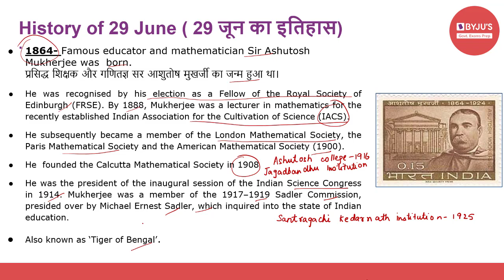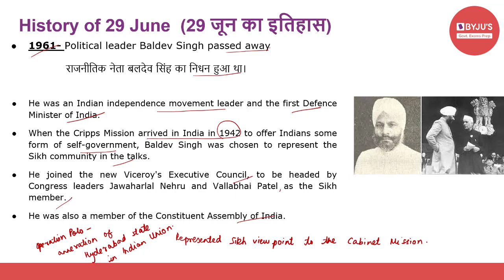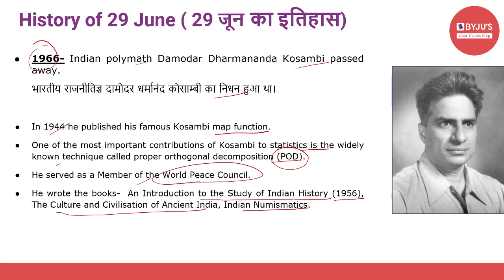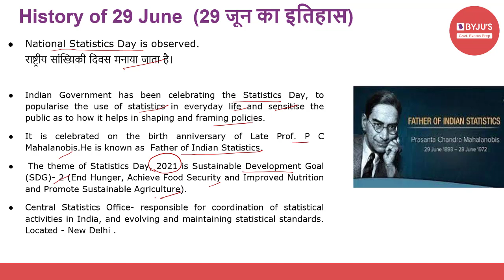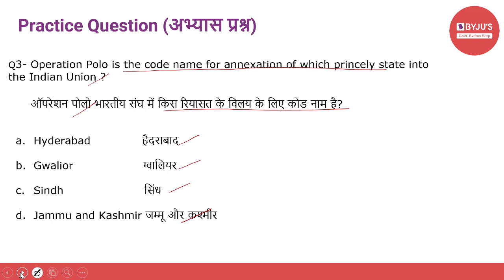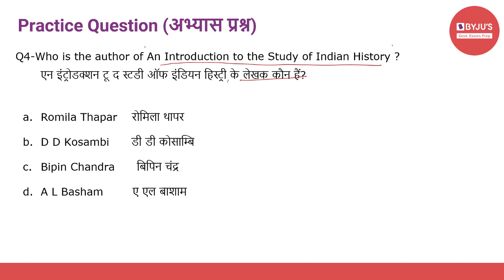This Day In History | 29th June 2021 | Govt Exams | SSC CGL | IBPS | SBI | Other Banking Exams